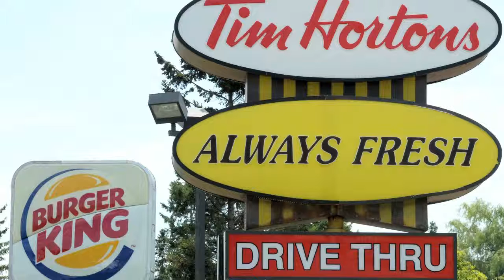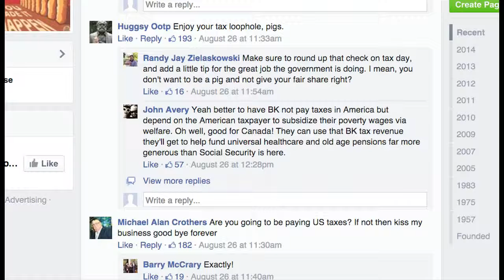TRR#53: Burger King buys Tim Hortons, Katherine Heigl hates her butt, Arby's Meat Mountain